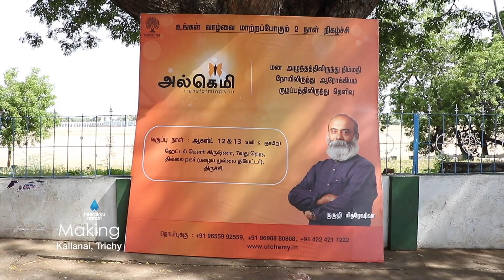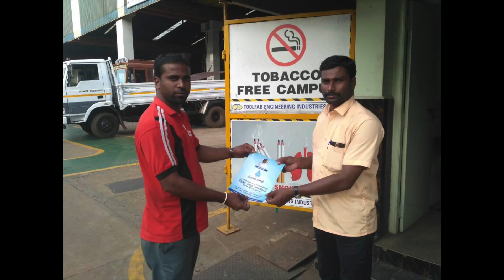Neerukku Nandri - Making Of the Event.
தண்ணீர் என்னும் மாபெரும் உயிர் பொருளுக்கு குருஜி மித்ரே ஷிவா அவர்கள் தலைமையில்  ஆகஸ்ட் 6, ஞாயிறு அன்று கல்லணையில் மிகச் சிறப்பாக நடந்த 'நீருக்கு நன்றி' என்னும் காவேரி ஆரத்தி திருவிழாவின் உருவான விதம்.

Please watch the video and spread this awareness to the maximum, thank you :-)

அனைவர்க்கும் இந்த உண்மையை பகிரவும், நன்றி :-)

வாருங்கள் ஒன்றாய் சேர்ந்து நீருக்கு நன்றி சொல்வோம்

நீருக்கு நன்றி :-)